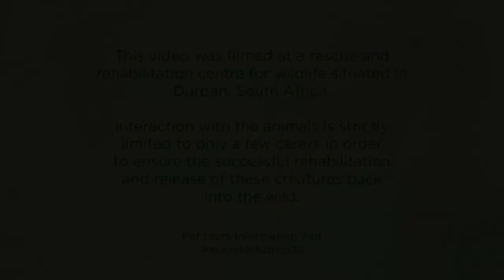Attack of the baby baboons!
We have to give it to this wildlife volunteer: she does a great job of trying to answer our questions even with several baby baboons clambering all over her head. The intern from wildlife rehab centre CROW (sort of) manages to keep a straight face despite the leaping monkeys, who clearly want all of her attention!